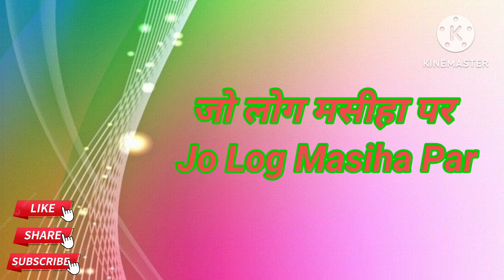Jo Log Masiha Par जो लोग मसीहा पर ll New Jesus Song ll Hindi ll